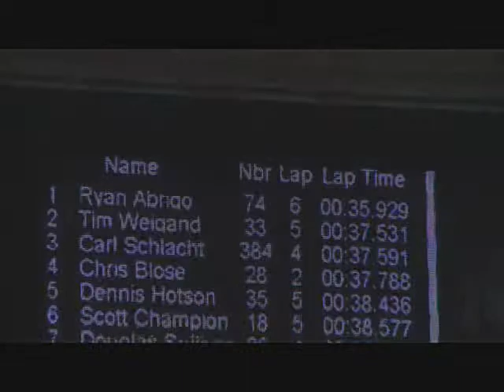BBR MiniMoto SX with Ryan Abrigo 2008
Video of Ryan Abrigo at  the MiniMoto SX 2008 in Las Vegas.